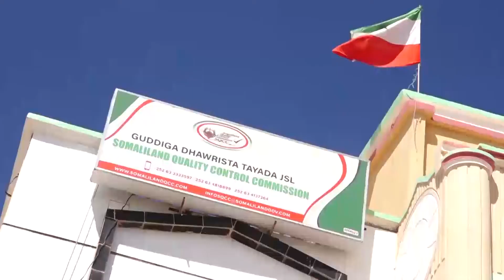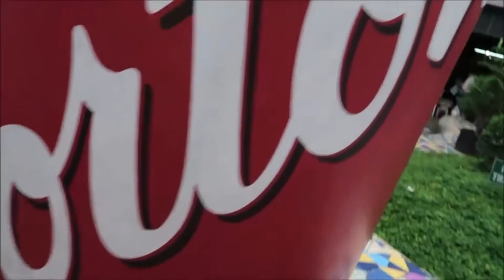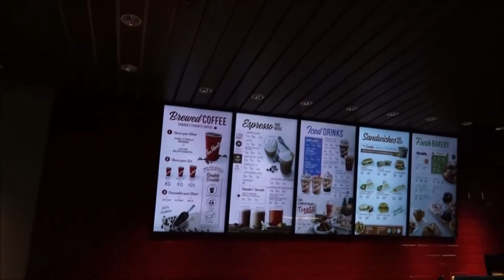Xubinta Warka Ee Isha Dhaqaalaha ERYAL TV